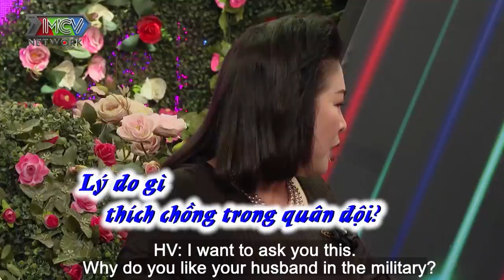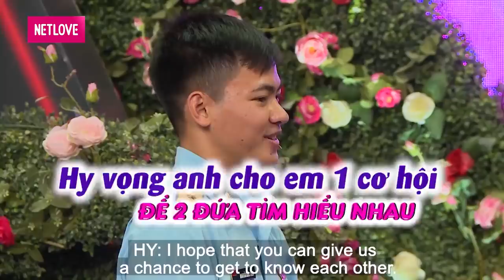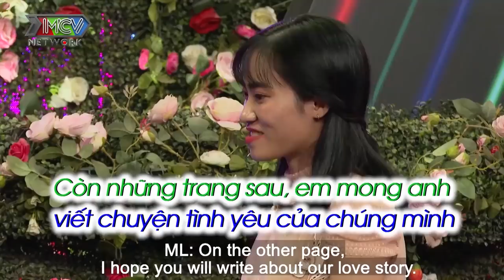ANH CHIẾN SĨ ĐÃ ĐÁNH THẮNG GIÒN GIÃ TRÊN MẶT TRẬN TÌNH YÊU